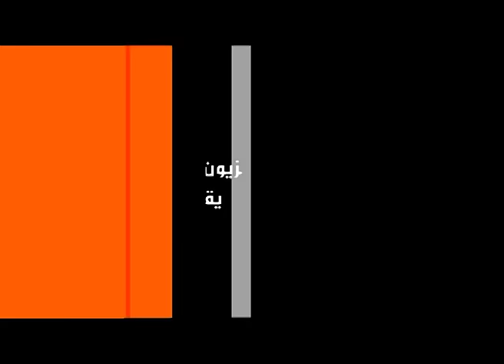Djemai Familly S2 - Ep 7 - Le Pétrole